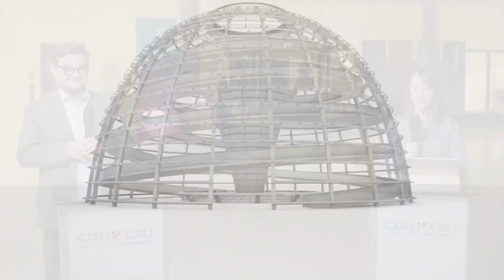10MinLIVE mit Marcus Weinberg: Elterngeld und Elternzeit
Das Elterngeld ist eine echte Erfolgsgeschichte: Allein im Jahr 2019 haben fast zwei Millionen Mütter und in Deutschland Väter Elterngelt erhalten. In dieser Woche wird eine Änderung des Bundeselterngeld- und Elternzeitgesetzes beraten. Das Elterngeld soll attraktiver und flexibler werden z.B. für Eltern, die in Teilzeit weiterarbeiten möchten und für Familien, in denen beide Elternteile Elterngeld beziehen. Außerdem im Gesetzentwurf: ein zusätzlicher "Frühchen-Monat". Wir haben mit unserem familienpolitischen Sprecher Marcus Weinberg darüber diskutiert, was sich mit dem Gesetz ändert, was es kostet und warum es eine Investition ist, die sich auszahlt.